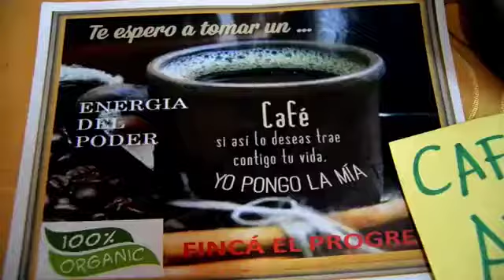ENTREVISTA A ANECACAO EN RADIO SUCUMBIOS - PROGRAMA "MACHETES Y GARABATOS"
CRF COMUNICACIONES difunde entrevista realizada a nuestro cliente el Ing. Gonzalo Martinetti Vicepresidente de Anecacao en Radio Sucumbios a través del programa "Machetes y Garabatos" donde habló sobre la Convocatoria a la 1era Edición del Concurso Cacao de Excelencia Ecuador 2020.